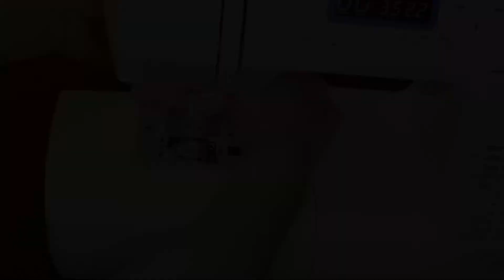DIY BANDA O DIADEMA PARA MAQUILLARTE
UNA MANERA MUY SENCILLA DE HACER TUS BANDAS PARA MAQUILLARTE